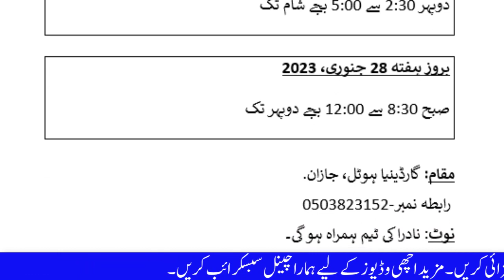Pakistani Embassy Team Visiting to Jizan.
Latest update Pakistani Embassy Team Visiting to Jizan.